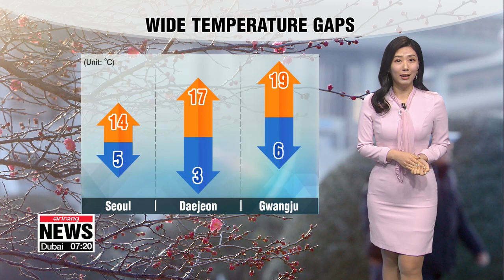[Weather] Spring warmth this afternoon, big chill on its way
낮 초봄 날씨, 일요일부터 기온 뚝

Good afternoon. We will enjoy nice early spring-like weather with big temperature differences. Low to mid-single digits morning lows will jump more than 10 degrees by the afternoon getting close to 20 degrees Celsius for some southern provinces.
So let's take a closer look, skies will get sunnier as the day goes on. Seoul at 14 degrees, Gyeongju and Daegu will hit 18. Daejeon and Jeju at 17 and skies will get brighter as the day goes on.
But we have that unpleasant ultrafine dust again for the north and center of the country. But at least those of you down south will have better air.
The cold winter weather doesn't want to say farewell just yet, a bone-chilling air mass will sweep into country after nationwide precipitation this weekend and the cold will linger through early next week. So we'll still need our thick winter jackets for next week.